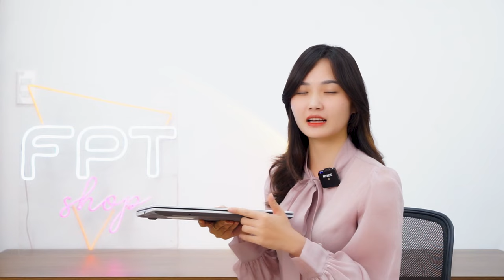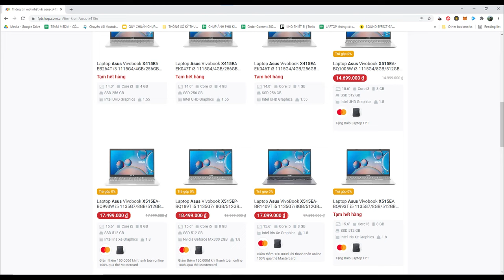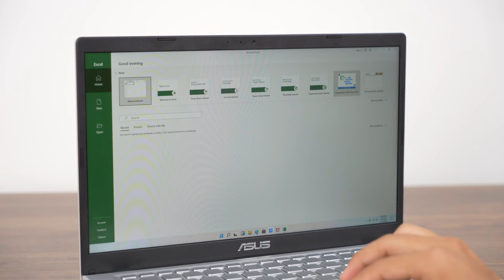Dòng Laptop 14 inch phù hợp với Học Sinh - Sinh Viên: Asus Vivobook X415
Cùng xem và điểm lại những điểm nổi bật nhất trên dòng Vivobook X415 của Asus - Dòng máy phù hợp với học sinh sinh viên với sự nhỏ gọn trong thiết kế!

Chi tiết giá các model Asus X415 - các bạn xem tại